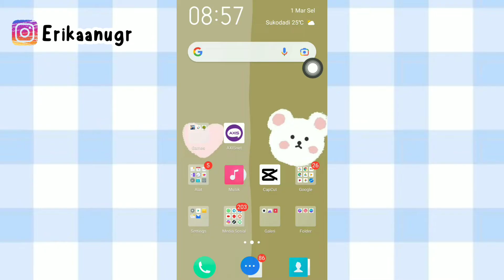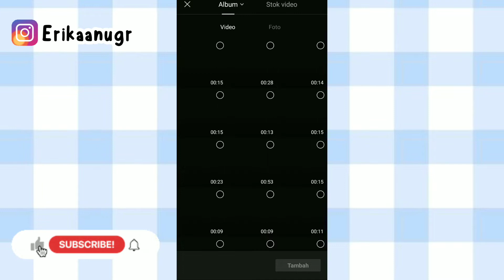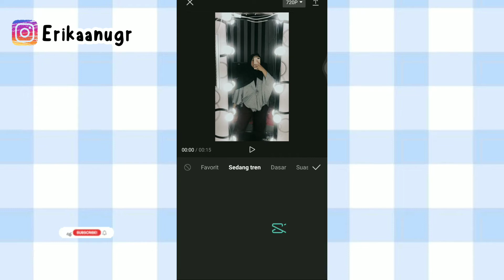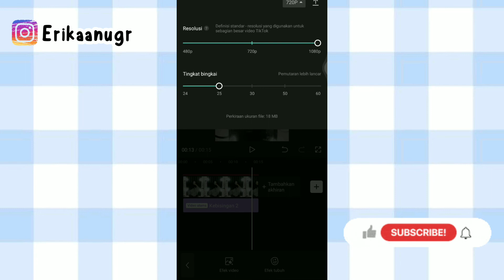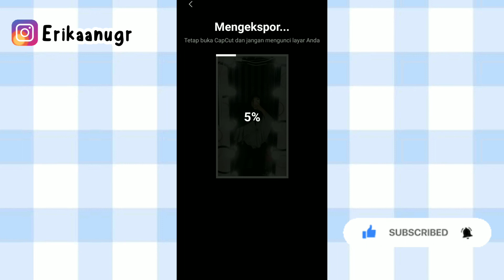edit video tiktok pake lirik lagu "Sayap Pelindungmu" edit overlay lirik lagu!?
Assalammualaikum semua..
Jadi di video kali aku bakalan buat tutorial edit video tiktok pake lirik lagu "Sayap Pelindungmu - The Overtunes"